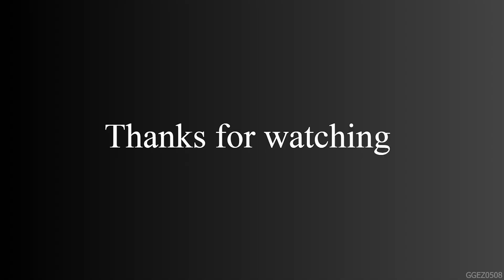Rise of Cultures - Allied Cultures - Arabia - Homes - Medium Home Lv4